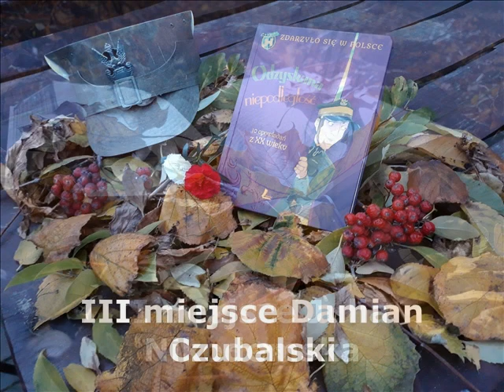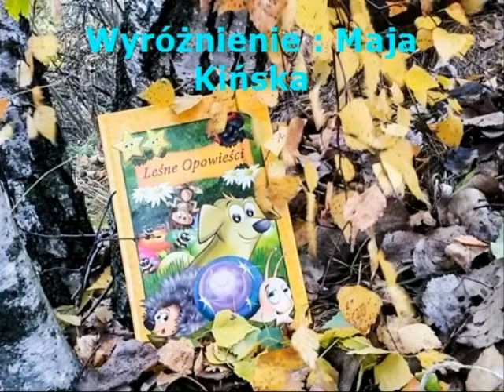Moja książka w jesiennej odsłonie